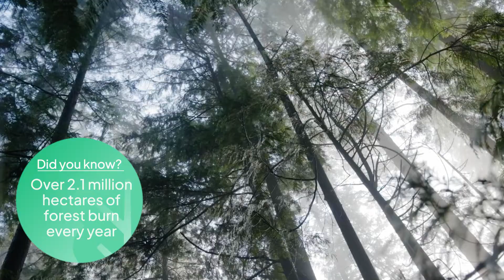KeysForTrees by HeyAuto